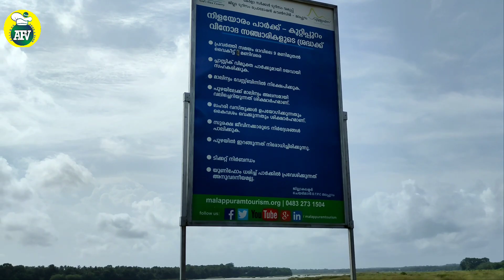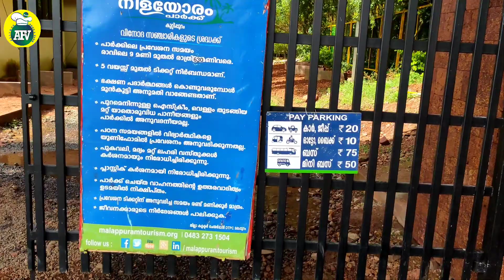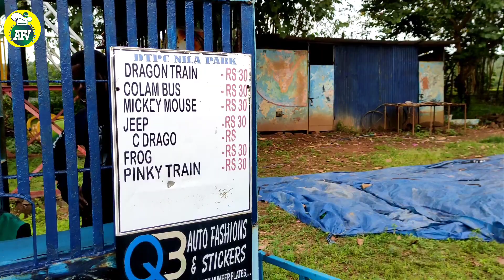Nilayoram Tourist Park | നിളയോരം ടൂറിസ്റ്റ് പാർക്കിലെ കാഴ്ചകൾ 🥰😍👍 | Aliyans Food N Vlog